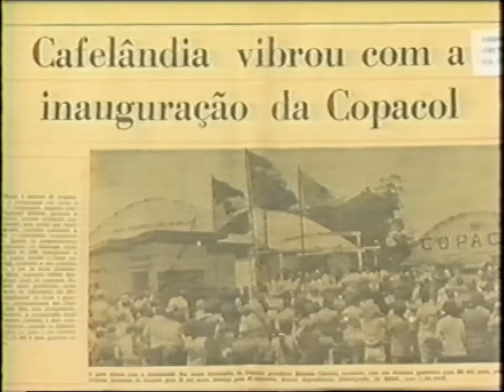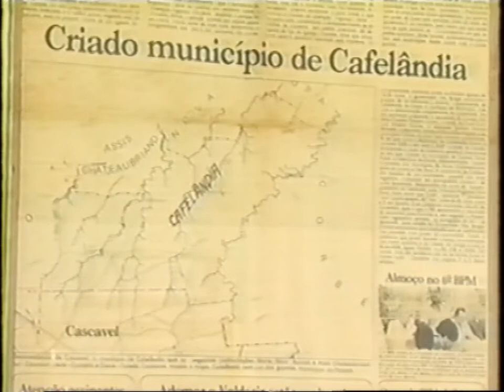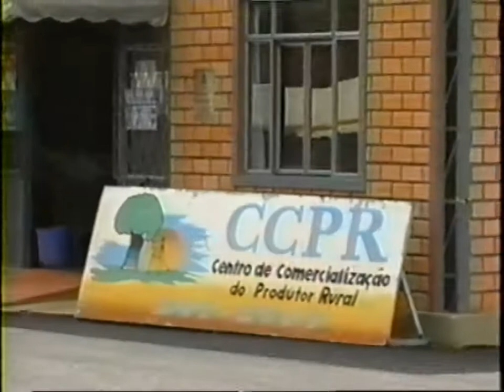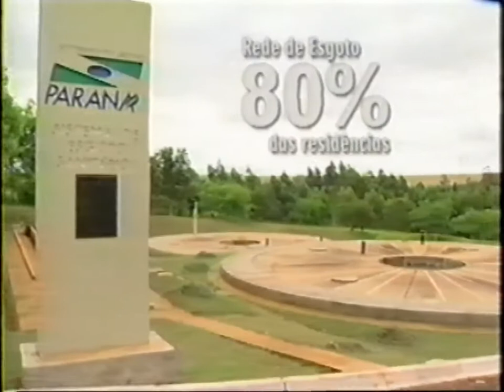Vídeo Institucional de Cafelândia - 20 anos - 2002